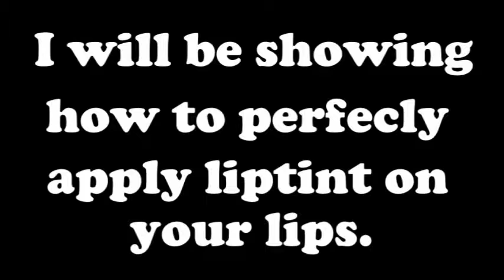How to fully apply LIPTINT on your lips? Inner Lip Problem? Tips& Tricks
Hi guuuuuuuuuuuuys. Its me again, Hansel. I just found out that a lot of girls out there, especially millennial, who are having a difficult time applying a liptint on their lips. So I made this video for you if you are one of them. I hope you’d enjoy and can have some learnings from this video. Hehe love lots.